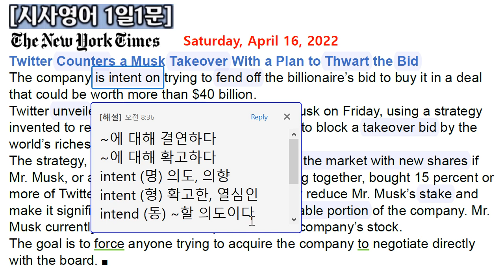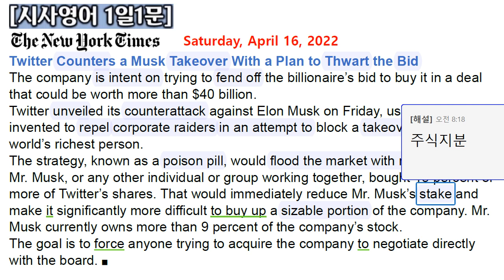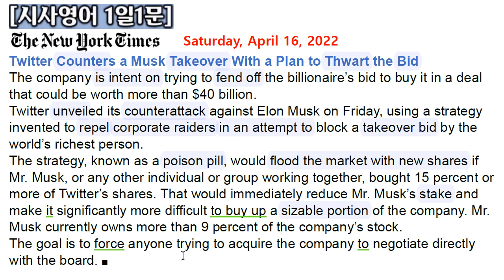[시사영어 1일1문] 트위터, 경영권 방어에 총력 (2022.4.16.토)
당일자 세계 주요 매체(일간지, 주간지, 방송)를 통하여 최신 세계 정세를 파악할 수 있고, 정치, 경제, 사회, 문화 전반에 대한 배경지식과 고급 시사상식의 습득은 물론, 특히 영어의 가장 토대가 되는 종합적인 독해력 향상에 어떤 콘텐츠보다 더 큰 효과를 낼 수 있을 것입니다. 우리 현실과 밀접한 관련이 있는 내용을 다루므로 흥미롭게 꾸준히 따라가다 보면 실력은 자신도 모르게 늘게 됩니다. 이것은 대학시절 저 자신의 경험으로 자신 있게 말씀드릴 수 있습니다. 앞으로 구독자님들의 영어실력이 장족의 발전을 보일 것을 확신합니다. 애청해 주셔서 감사드립니다.